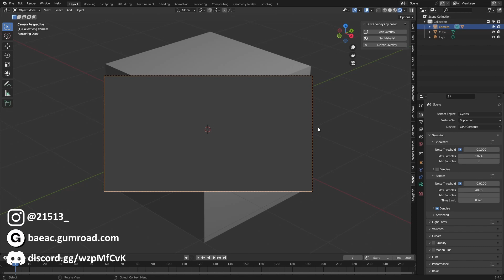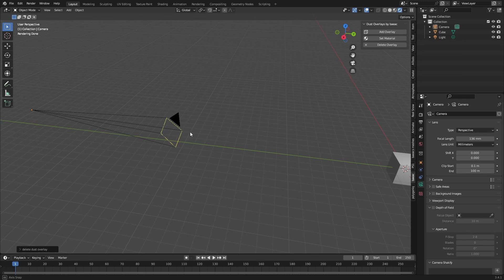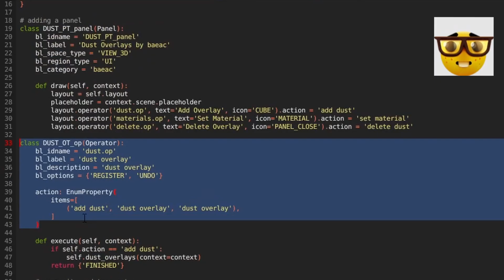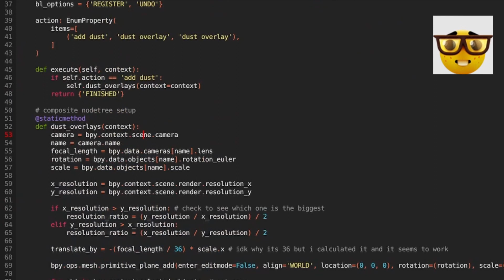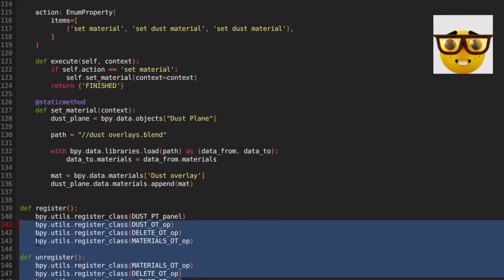NEW REALISM ADD-ON for Blender (FREE DOWNLOAD)